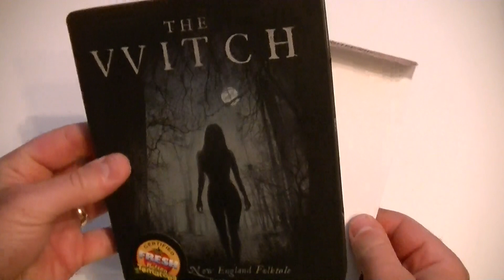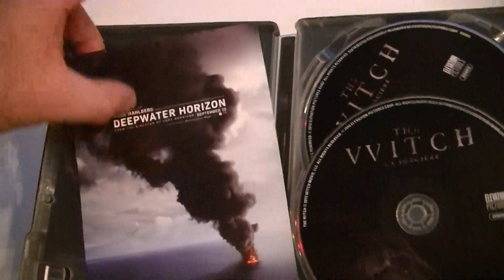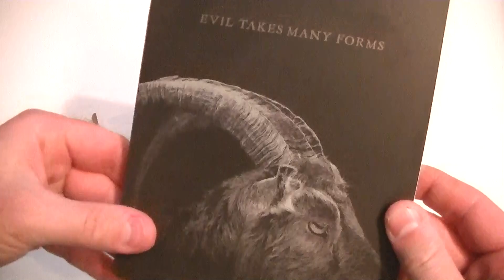Présentation (unboxing) du combo Blu-ray/DVD The Witch (La sorcière) (Steelbook)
Présentation (unboxing) du combo Blu-ray/DVD The Witch (La sorcière) (Steelbook) par Sébastien pour . Un film distribué par Remstar de Robert Eggers avec Anya Taylor-Joy, Ralph Ineson, Kate Dickie, Harvey Scrimshaw, Lucas Dawson et Ellie Grainger.  Sortie en magasin le 17 mai 2016.

Au 17e siècle, une famille puritaine de la Nouvelle-Angleterre doit quitter la ville pour aller habiter sur leur ferme qui est entourée de bois. Ils se retrouvent rapidement livrés à eux-mêmes dans ce lieu menaçant qui semble les observer. Des animaux ont des comportements inquiétants, les récoltes sont perdues et un nouveau-né disparaît mystérieusement. Devant l'inexplicable, les parents tentent de trouver des solutions raisonnées et de rester calmes. De plus en plus, les soupçons portent sur leur fille adolescente Thomasin qui est accusée par ses jeunes frères et soeurs de s'adonner à la sorcellerie.